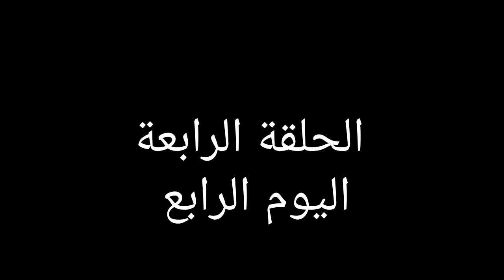خلصت الرحلة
فرجينيا امريكا
# فرجينيا

# ملجأ - الموضوع
# أمريكا

الولايات المتحدة - دولة في أمريكا الشمالية
# قصة_هجرة
أمريكا بالعربي
ولاية فلوريدا
# فلوريدا
# Florida